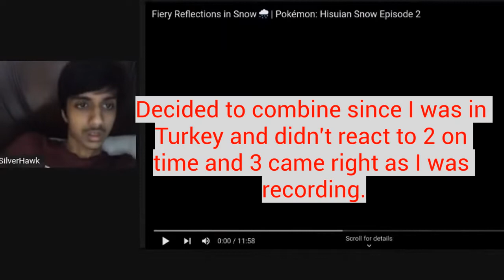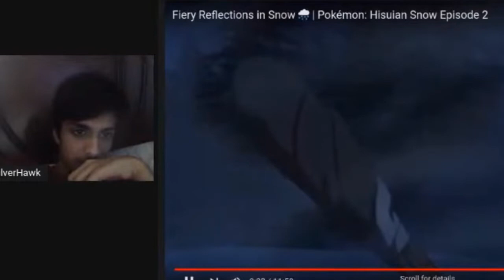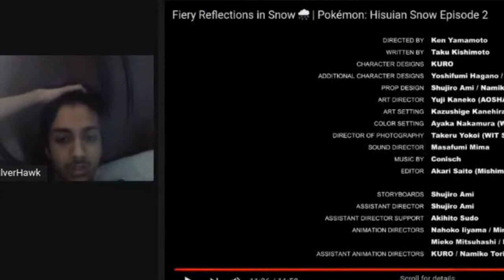YO ALPHA GARCHOMP & HISUIAN ZOROARK?! - SilverHawk Reacts to the Pokemon Hisuian Snow Episode 2 & 3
Hey Hawks! This Video was super hard and time taking to Edit but I pulled it off. This Video was obviously very cool to React to. I hope you guys enjoy!